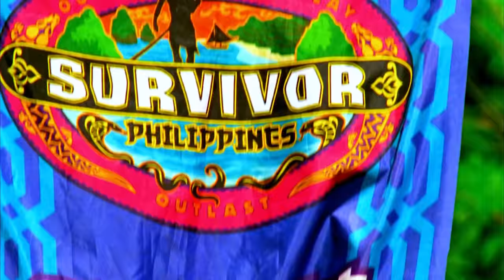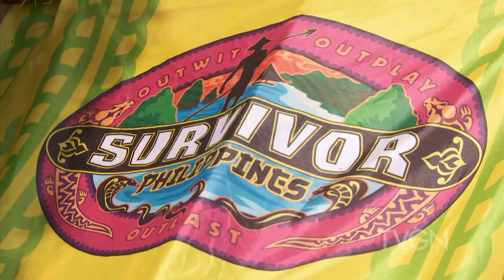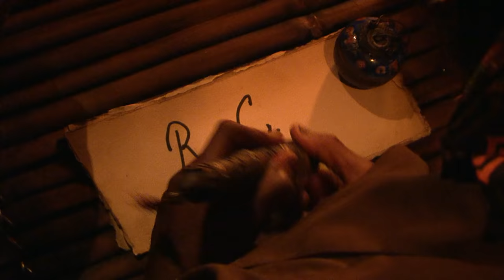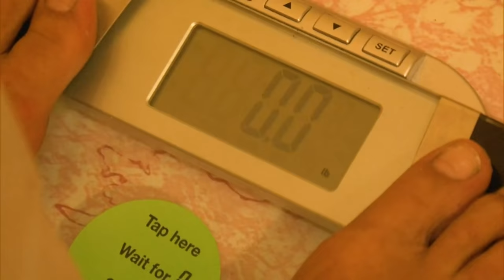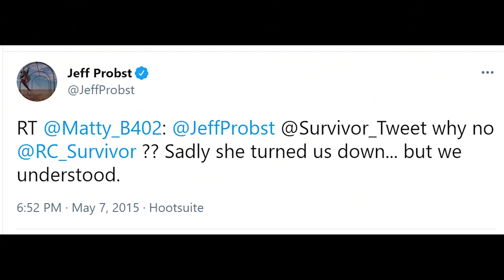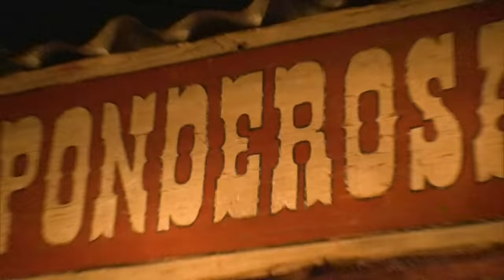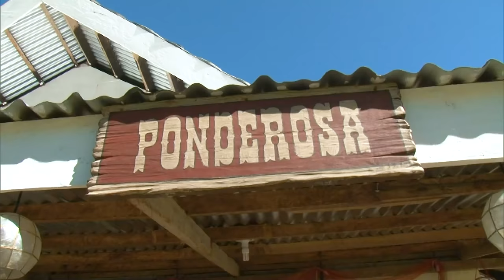The 45 Most Surprising Secrets of Survivor: Philippines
There are a lot of things we do not know about each season of Survivor. From how things work behind the scenes to why certain moves are made, to fun stuff that is cut out of the show for inexplicable reasons. Like how old you must be for Jeff to consider you an older lady. This video contains 45 secrets from Survivor: Philippines. Behind the scenes of Survivor.

00:00 - Introduction
01:38 - #1
02:23 - #2
03:28 - #3
04:04 - #4
05:07 - #5
05:42 - #6
06:20 - #7
06:55 - #8
07:28 - #9
07:55 - #10
08:35 - #11
09:19 - #12
09:54 - #13
10:30 - #14
11:00 - #15
11:32 - #16
12:26 - #17
13:00 - #18
13:57 - #19
14:18 - #20
14:58 - #21
15:31 - #22
16:25 - #23
17:01 - #24
17:35 - #25
18:05 - #26
18:29 - #27
19:00 - #28
19:32 - #29
20:00 - #30
20:51 - #31
21:25 - #32
22:41 - #33
23:24 - #34
24:02 - #35
24:34 - #36
25:21 - #37
25:48 - #38
26:19 - #39
26:45 - #40
27:24 - #41
27:53 - #42
28:33 - #43
29:05 - #44
30:00 - #45